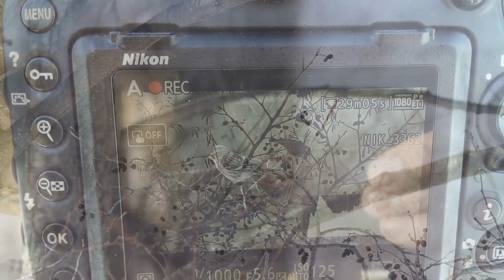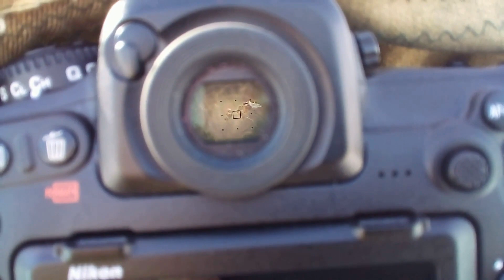Волонтёрская помощь бобру. Фотоохота с Альбертом.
Это видео было снято 31 марта.